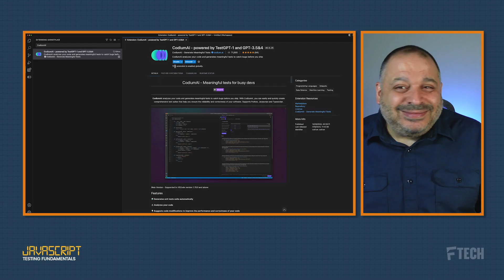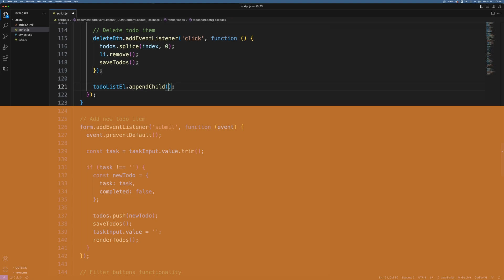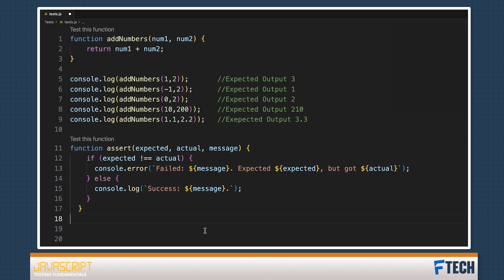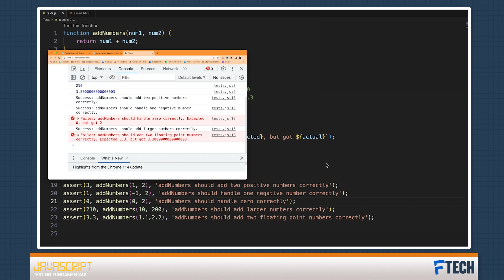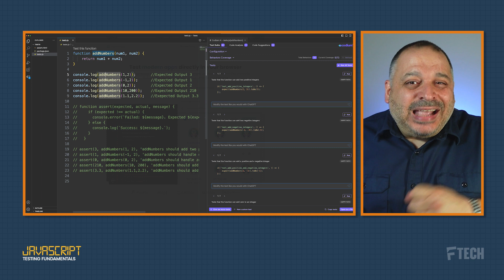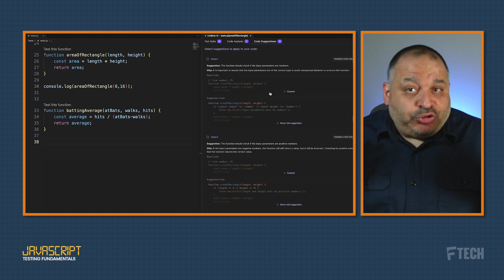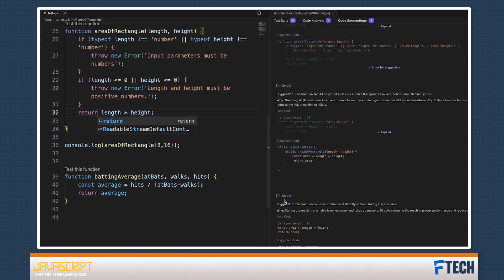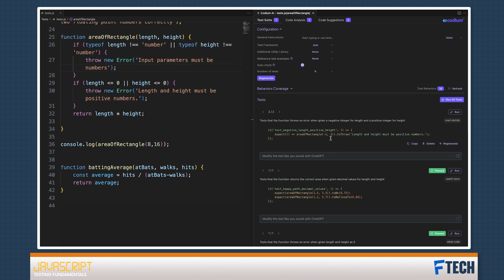How to Test Your JavaScript with AI with this Free Tool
In this video, I'm going to teach you how to create instant javascript unit tests with AI. This javascript testing tutorial is perfect for beginners who want to get started with testing code right away!

If you're a beginner, you'll learn how to test JavaScript using manual and automated tests. You'll also learn about the most popular JavaScript libraries  and then I'll demonstrate how to test your JavaScript with CodiumAI-- an awesome new CodeJS plugin for AI based JavaScript testing.

By the end of this video, you'll be able to create instant javascript unit tests with AI that will help you debug and optimize your code quickly and easily.